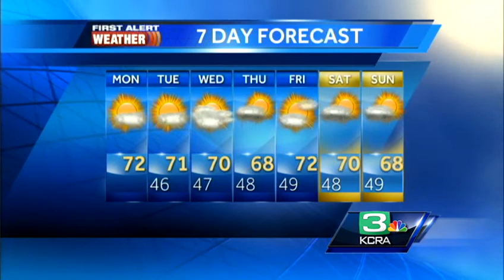Eileen's Monday Forecast 3.25.13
See when we have the chance of showers this week.